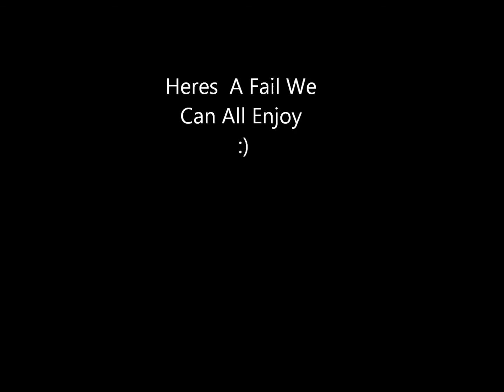Amazing Ping Pong Ball Shots (6) (Upps) Special Backyard Edition [HD]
uppshots special edition of our newest shots outside in our backyards we worked very hard on this if anyone has any ideas for our next  video please comment on this video or channel for an idea ©